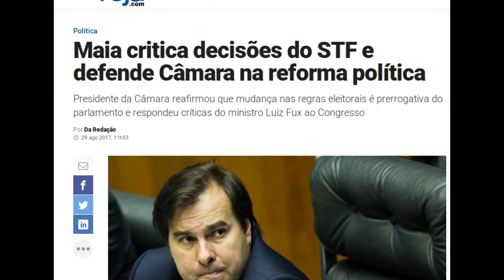A ambiguidade de Safatle e a do Brasil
O artigo mais recente do filósofo pode sugerir tanto derrotismo quanto apelo à rebeldia e mobilização. É, nesse sentido, um espelho do cenário brasileiro